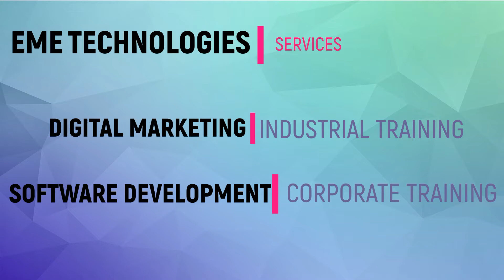Embedded System Training in Mohali | Govt. Polytechnic Kangra | Student Feedback | Abhishek